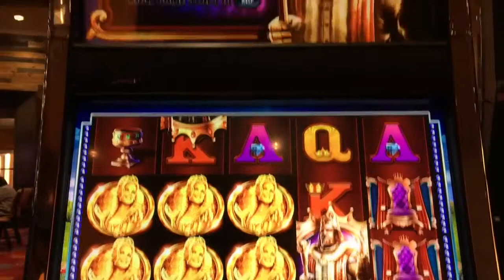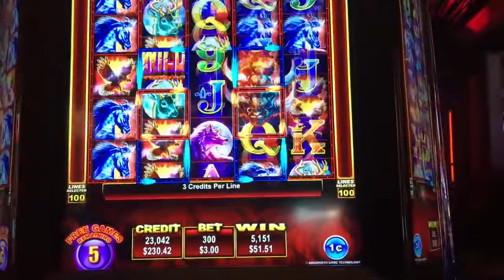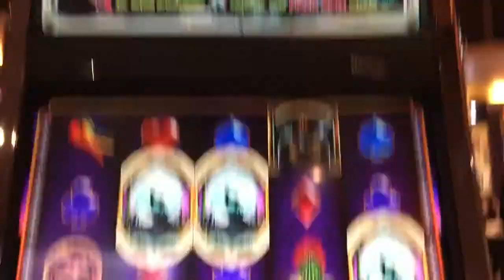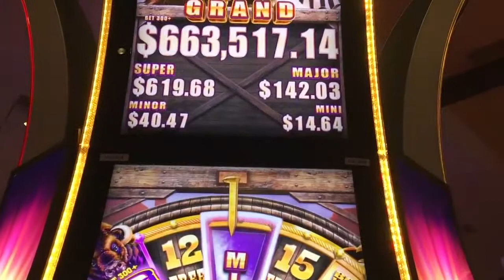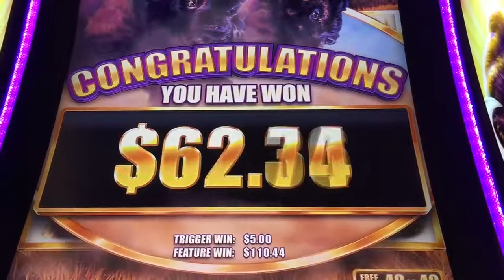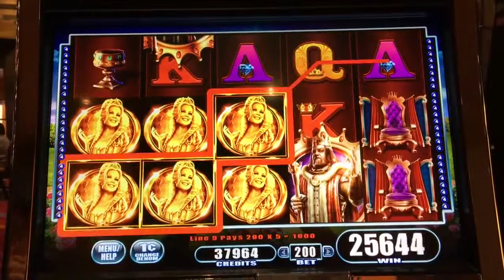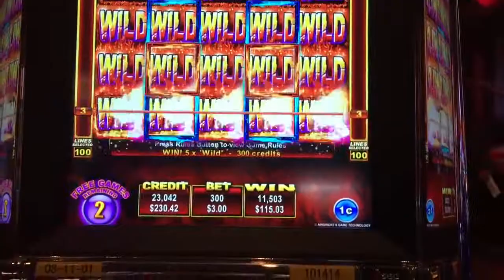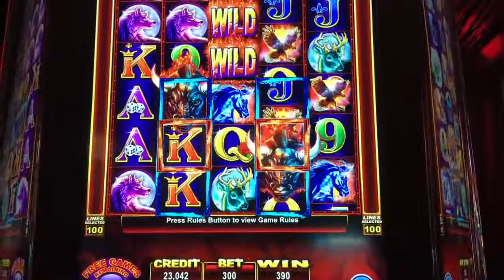Все и бонус бык Дамы нет нет Хорошо слот возраст